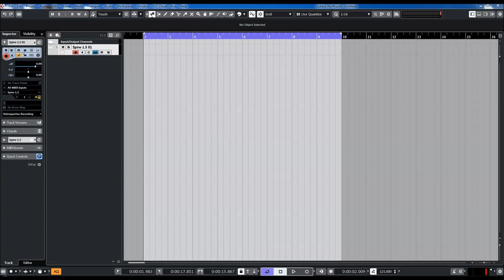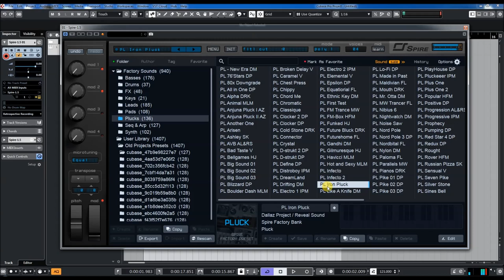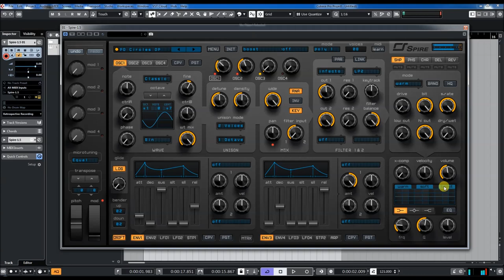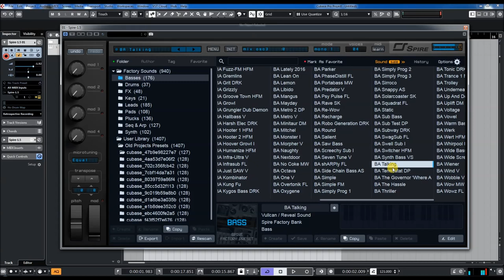Reveal Sound | Spire 1.5.5 | Presets Preview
* What's new in Spire 1.5.5 Build 5130: Global preset search added (beta),
   Preset search performance improvements, Fix for Big Sur and Logic 10.6
    graphics issues

Over 900 factory presets including complex arpeggios and bass sequences, a versatile assortment of leads, exhilarating pads, plucks, drums and FXs.

Spires power is his simplicity. Just with few clicks, create amazing sounds.